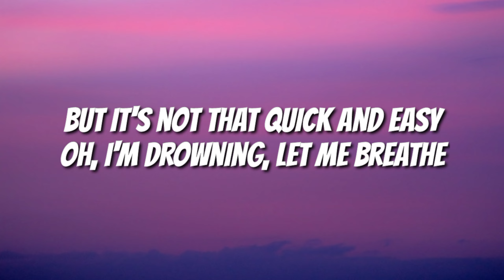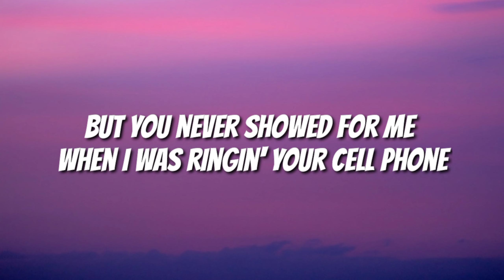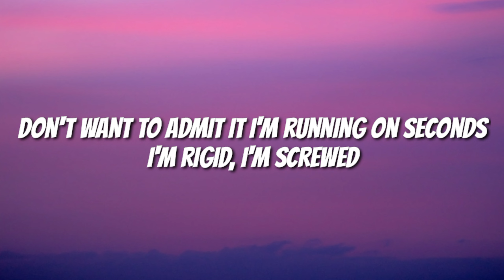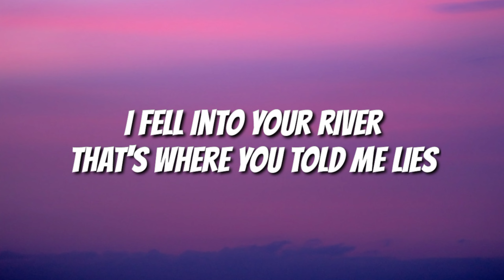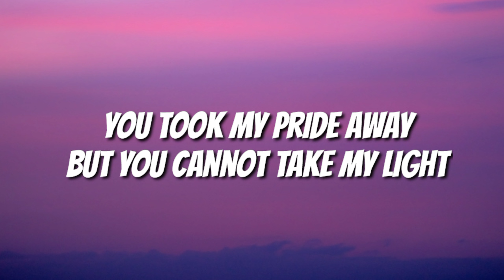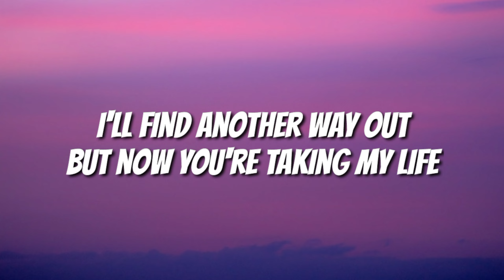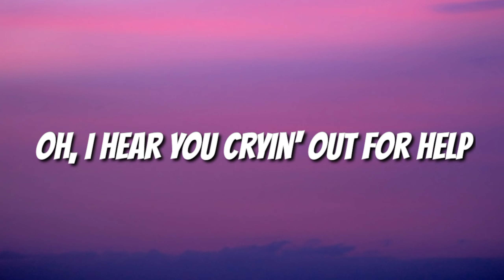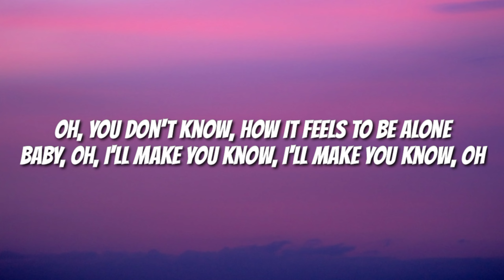BoyWithUke - Toxic (Lyrics)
About
Album: Serotonin Dreams
Released: 2022
Artist: BoyWithUke
Genres: Pop music, Alternative/Indie, Hip-Hop/Rap

Lyrics
But you never showed for me when I was ringing your cellphone
Counting my hours and knocking on wood
You took my pride away, but
You cannot take my life
I'll find another way
I'll wonder if you're takin' my life